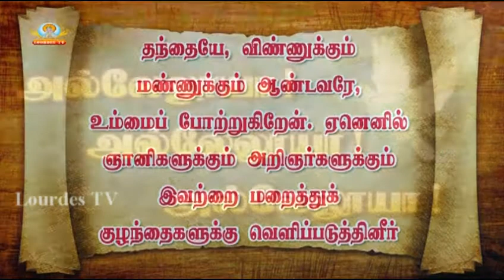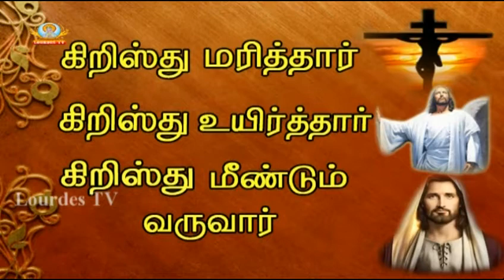Sacred Heart Basilica, Puducherry_25-02-2017